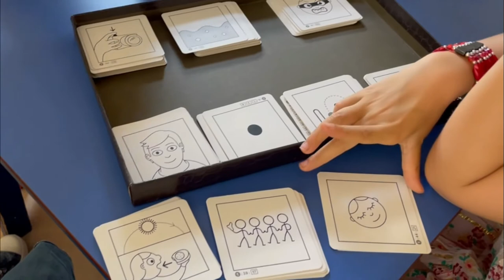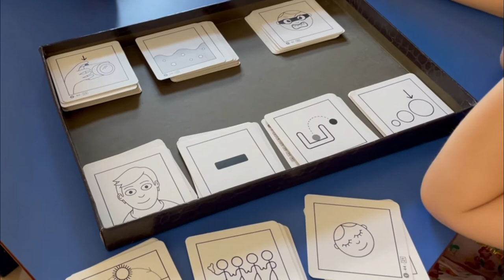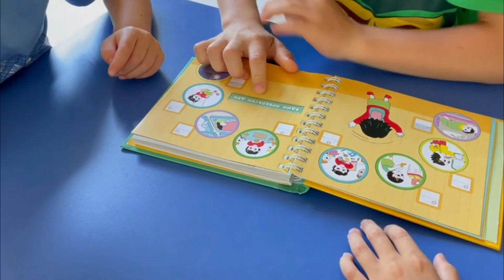ЕМА.Един прекрасен ден! Как да се научим да четем лесно и интересно. Занимателна книжка с пиктограми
Искам да ви запозная с една интересна и много полезна книжка за дечица в предчетивния период - “Ема. Един прекрасен ден” . Чрез нея децата проявяват и съхраняват интереса си към самостоятелното четене. Лесно се разпознават в образа на Ема, което ги подтиква към творческия процес на създаване на техния собствен “Прекрасен ден”.
Видеото ще ви даде някои идеи за работа с книжката.

„ЕМА. Един прекрасен ден“ представя ежедневието на едно малко момиче.
Използването на пиктограми и семпли илюстрации в книгата стимулира и подкрепя децата да четат и разказват самостоятелно.

Книгата е ценен инструмент за учене на всички:
• деца в предучилищна възраст
• деца в училищна възраст със затруднения в четенето
• деца, чийто майчин език не е български

Съдържание на видеото по минути
00:00 Книжка с карти в помощ за четене на деца
00:46 Какви възможности ни дава книжката Ема - Един прекрасен ден
01:10 Как се работи с книжката Ема-Един прекрасен ден
01:21 Как да използваме пиктограмите с книжката Ема - Един прекрасен ден
01:38 как да разделим пиктограмите на категории в книжката Ема - Един прекрасен ден
02:07 Децата се мотивират да четат самостоятелно и да работят в екип  с книжката Ема - Един прекрасен ден
02:42 Как да четем с книжката и пиктограмите Ема - Един прекрасен ден